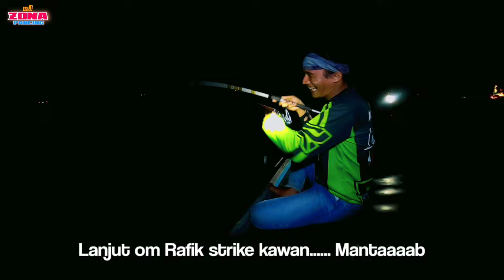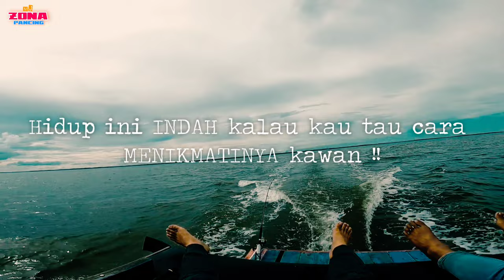PESTA STRIKE || PART 2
Part 2 dari video sebelumnya Bosku 🤩🤩,
Dijamin Jossssss kawan. langsung gassssss wal